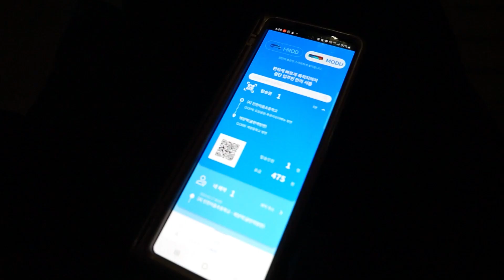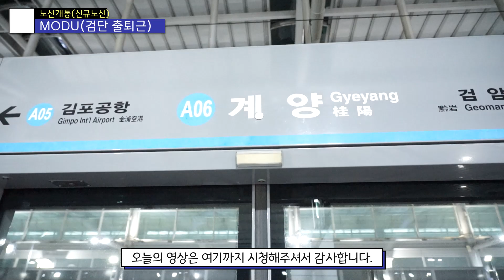[EP55]인천 이음초등학교에서 출발을해서 계양역으로 가는 출퇴근버스입니다-인천 모두(MODU)(안양 셔틀콕 모빌리티)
인천 이음초등학교에서 출발해서 계양역으로 가는 모두라는 출퇴근 버스입니다 그렇습니다 인천 이음초등학교에서 출발해서 모두라는 출퇴근버스입니다
근데 예는 1시간전에 예약이 가능하고 그외에는 바로갑니다 근데 이버스는
CD정류장에 예약이없으면 바로 간다는점에서 놀랐습니다.